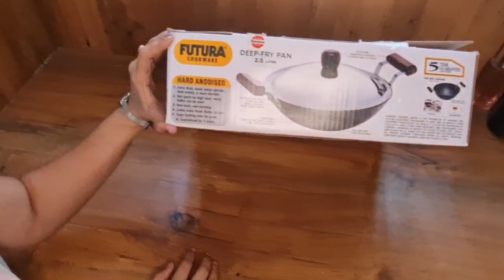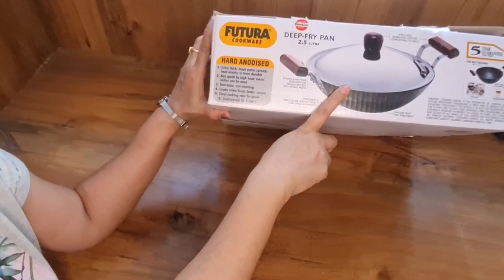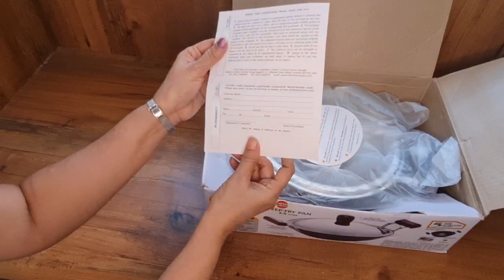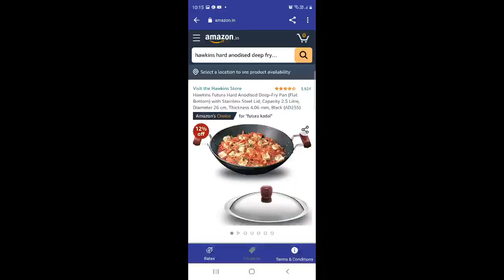Hawkins Futura Hard Anodised Deep fry pan 2.5 ltrs.Review and Unboxing/Price/Hawkins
Hawkins Hard Anodised Deep fry pan 2.5 ltrs.Review and Unboxing/Price/Hawkins
Hi all Iam back with another amazing product review.Today we are going to review Futura Hard anodised deep fry pan with steel lid.
This product has elegant look with rosewood handles fixed on sturdy stainless steel brackets fixed.This smart cookware has aflat bottom for stability.
warranty infotmation: 5 years

price: Rs.1410 only (2.5 ltrs)

Amazon link for buying : (4 ltrs pan)